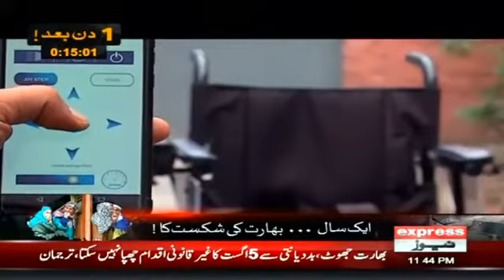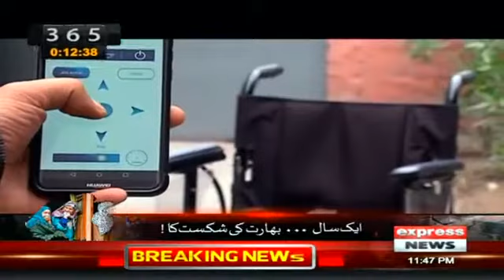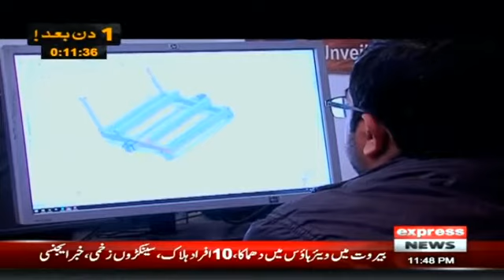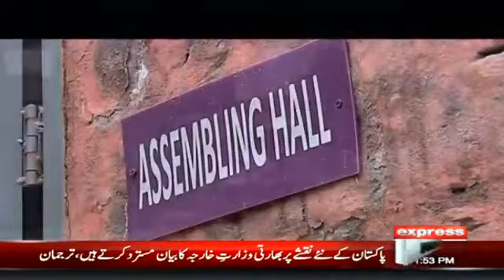AYECo. A dream come true.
Story of AYECo. founder. A story of persistance, from a dream to reality